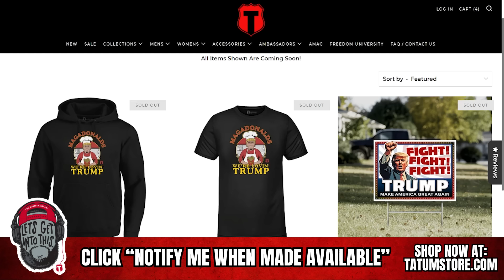Bill Maher SLAMS Mark Cuban HATING Elon For SUPPORTING TRUMP!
Bill Maher SHUTS DOWN Mark Cuban HATING Elon For SUPPORTING TRUMP!